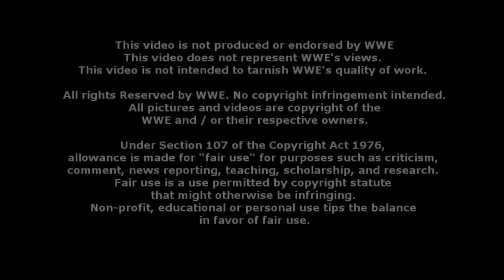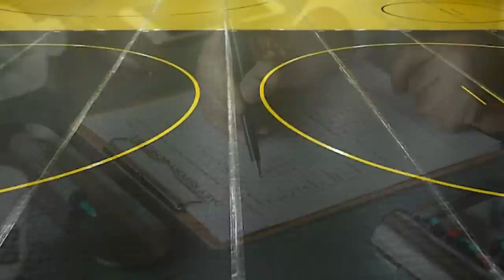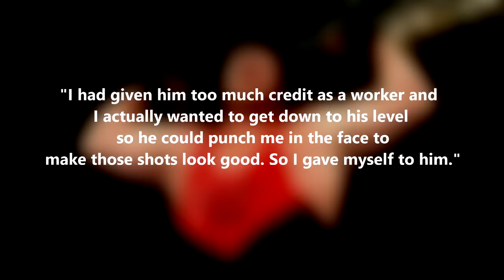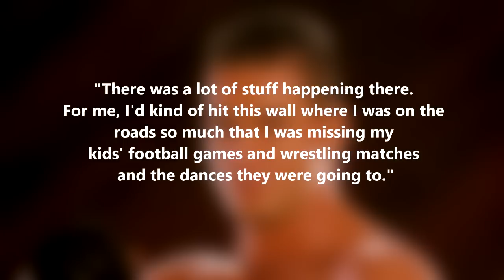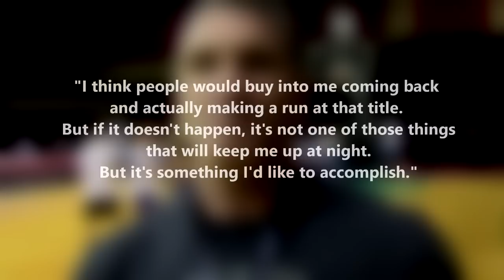The Wrestling Career of Ken Shamrock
Wrestling Lists Presents The Wrestling Career of Ken Shamrock

Ken Shamrock and his contributions to wrestling are noteworthy. He introduced The Ankle Lock finisher to the WWF and he also popularized opponents tapping out in WWE rings. Beforehand, there was no real physical cue for a submission in wrestling, except maybe the victim furiously nodding his head.

After a very succesful career in the world of MMA and the UFC, Ken Shamrock made his way to the WWE. This mini documentary covers Ken Shamrock's days in the world of professional wrestling, including his work with Bret Hart and Steve Austin at WrestleMania 13, his feud with The Rock and The Nation, his run as a heel in the Corporation stable, his Lions Den matches, and his departure from the WWF along with his return to MMA and the independents.